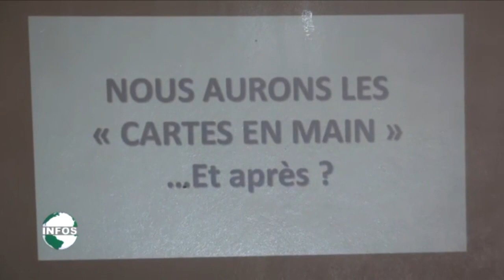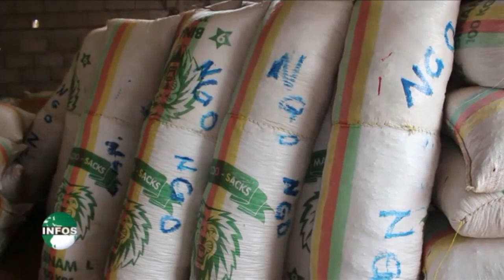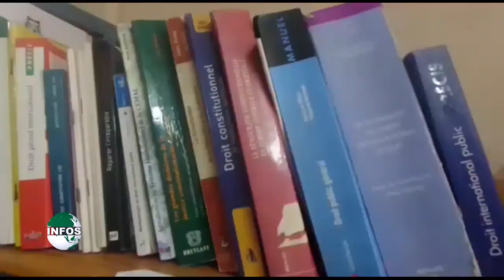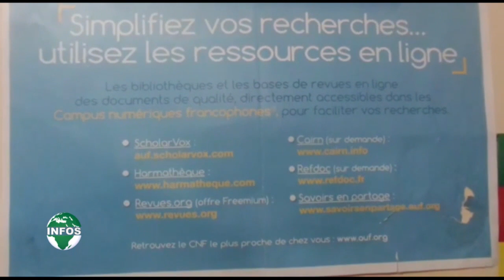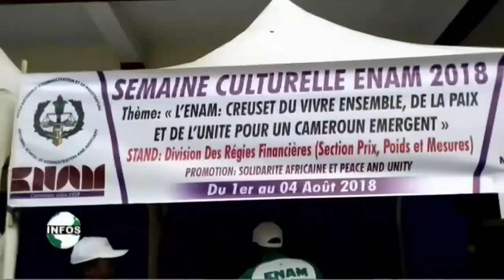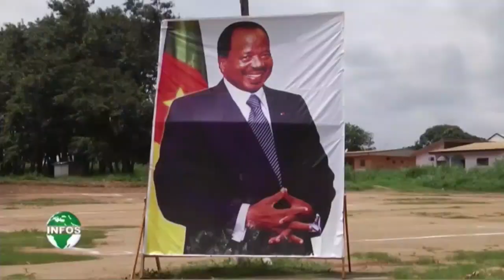LE JOURNAL 19h50 du Dimanche 05/08/2018